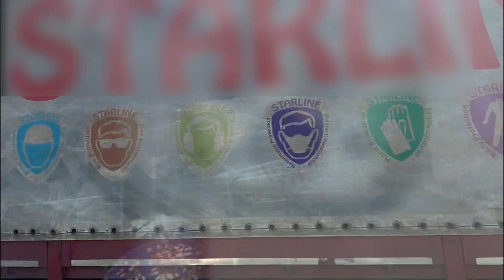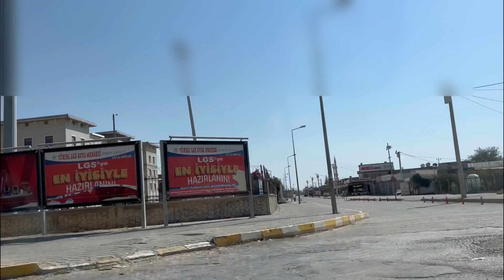Wir verlassen Urfa und fahren an Syrien vorbei Richtung Mardin |Auswandern Türkei 24. September 2023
Heute verlassen wir Urfa. Wir machen uns nun auf den Weg Richtung Syrien nach Mardin. Während der Autofahrt zeige ich euch, wie nah Syrien wirklich liegt. Aber auch dem schrecklichen Erdbebengebiet sind wir richtig nahe. Ob es uns wohl in Mardin gefallen wird? Erst einmal müssen wir jedoch frühstücken und ich zeige euch, was ich heute zu mir nehme. Nun wünsche ich euch aber ganz viel Spaß bei meinem neuen YouTube Vlog! Viele liebe Grüße Eure Wolfsmama